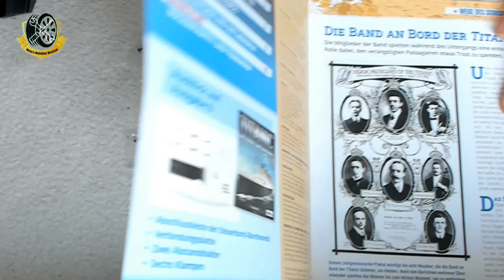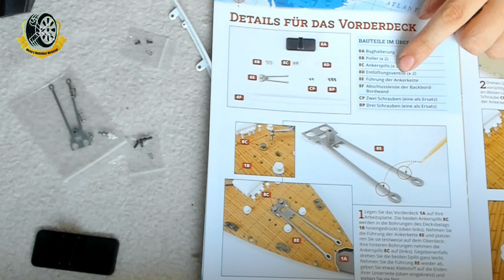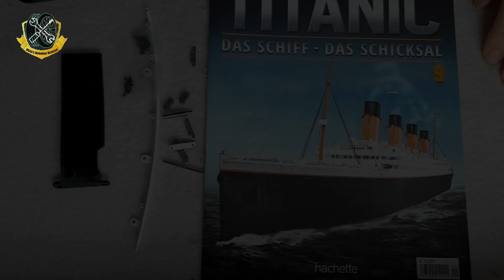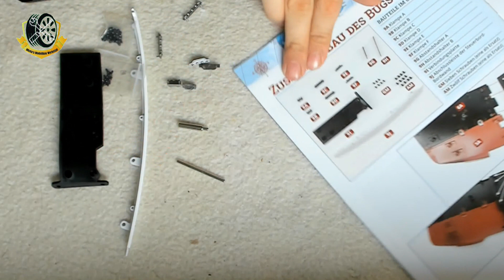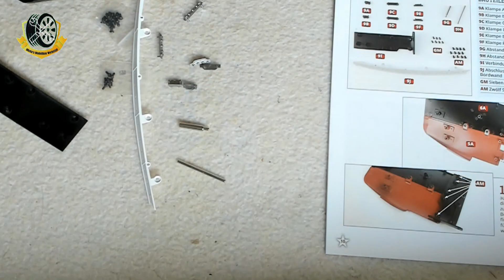Hachette Titanic Part 8 & 9 Weitere Rumpf und Decksteile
Herzlich Willkommen zur nächsten Folge der RMS Titanic😆
Heute wollen wir in den Ausgaben 8 & 9 weitere Teile am
Rumpf des Schiffes anbringen und wir setzen weitere Details
auf dem Deck ein .